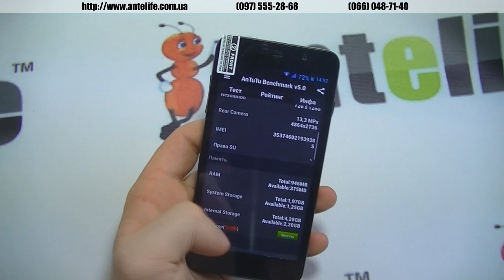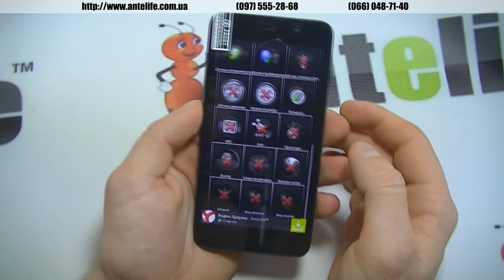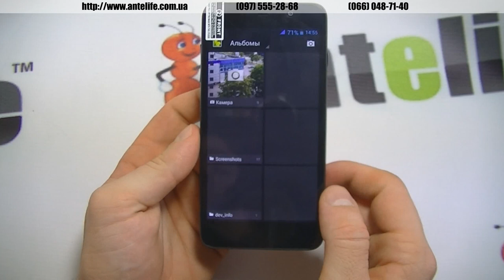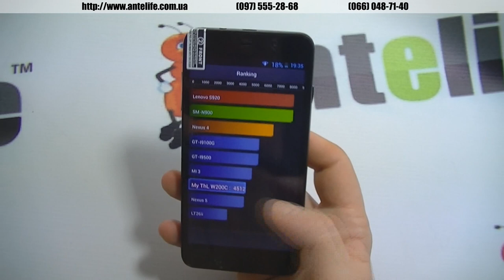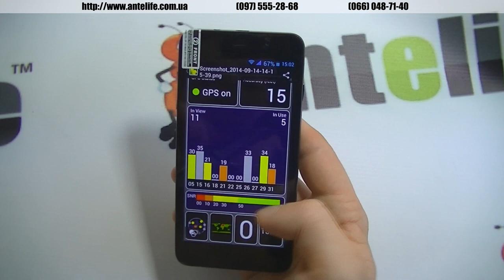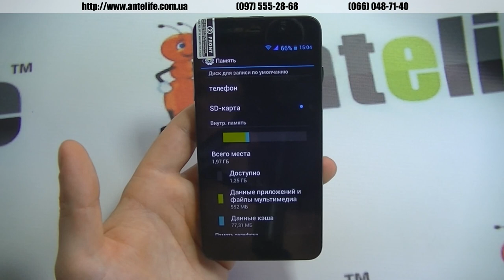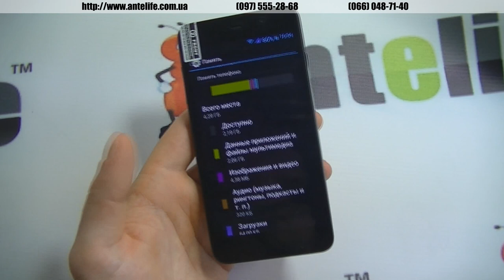ThL W200c MTK6592m обзор смартфона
Не так давно мы узнали от производителя информацию о том, что THL W200S снят с производства, после чего вместо него была выпущена модель THL W200C, о которой и снят данный видео-обзор.

Если коротко, то новинка имеет 8-ми ядерный процессор, но частота его всего 1.4 ГГц, и это несколько сказывается на производительность в играх. А во-вторых, уменьшен объем накопительной памяти, которой теперь всего 8 Гб (как это было в THL W200).

Во всем остальном THL W200C такой же, как и был ранее. Цена его уменьшилась примерно на 20 долларов, а с нынешним курсом доллара это довольно существенно. Аккумулятор стал держать еще лучше – это тоже плюс.